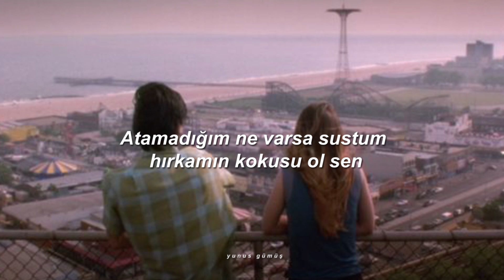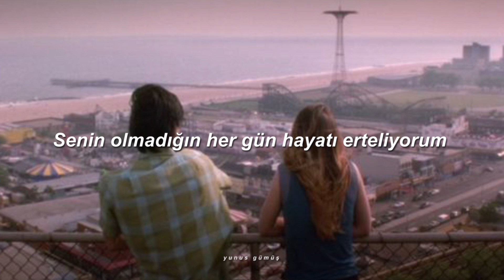Görkem Sağlam - Ol Sen (Lyrics / Sözleri)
Sanki şehir bitmiş gibi çıkamaz oldum ben buradan
Hep bir şeyden kaçar gibi yaralar doldum kalbimden
Atamadığım ne varsa sustum hırkamın kokusu ol sen

Senin olmadığın her gün hayatı erteliyorum
O gitti diyen herkese resmini gösteriyorum
Uykumdan aldıklarını ömrümden veriyorum
Her sabah yine seni seçiyorum

Senin olmadığın her gün hayatı öğreniyorum

Yine seni seçiyorum ben..

Picture: Film | Requiem For A Dream